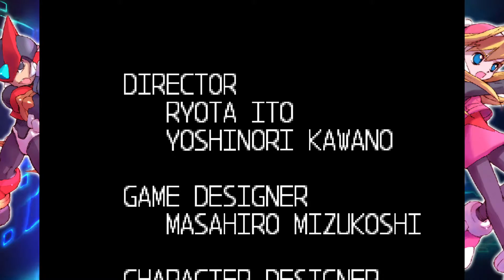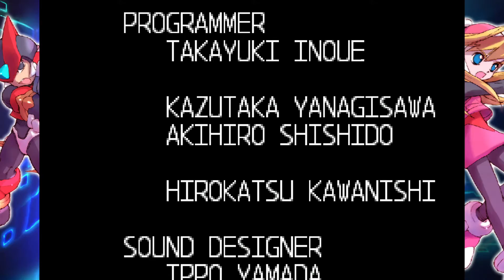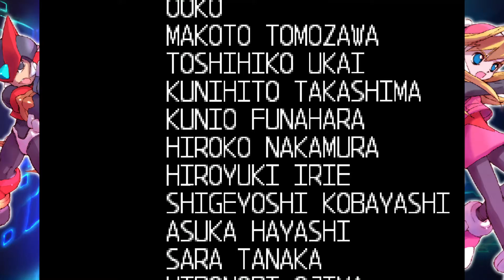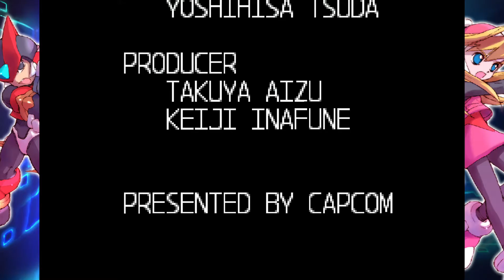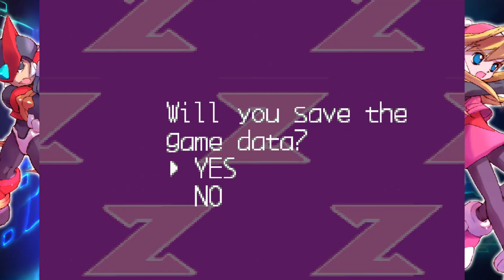Copy X and the Finale of Mega Man Zero!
Hello guys and welcome to the Finale of Mega Man Zero!

In this part Zero finally goes to the last area of Neo Arcadia where he fought all the previous guys and Copy X!